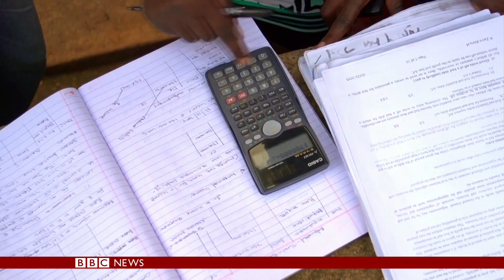Women and Education Uganda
Uganda closes education gab between boys and girls. With 20 years of affirmative action, how far have women come with education? Raziah Athman finds out for the BBC.